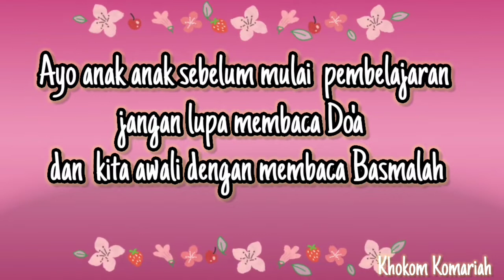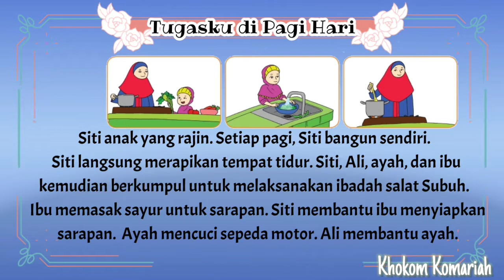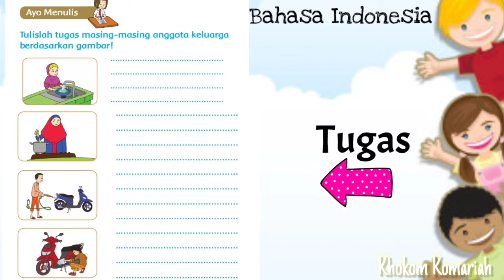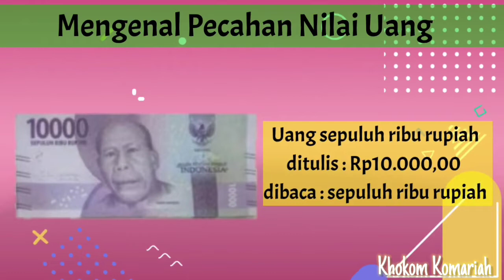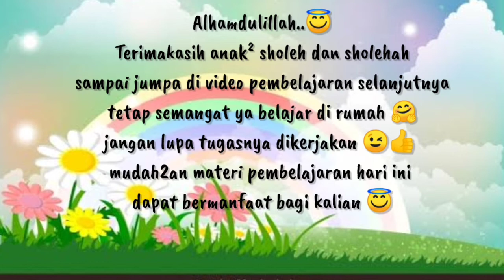Tematik Kelas 2 SD Tema 3 Tugasku Sehari-hari Subtema 1 Tugasku Sehari-hari di Rumah Pembelajaran 3